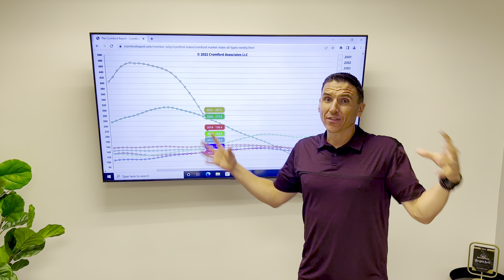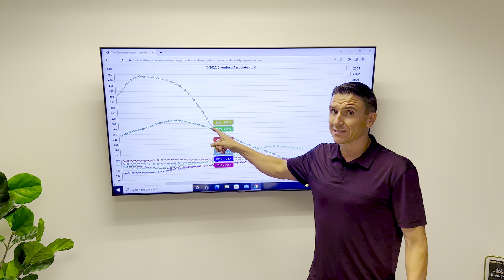THE STARK TRUTH Market Update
Massive changes, however, is there a reason to be in cautious mode yet?